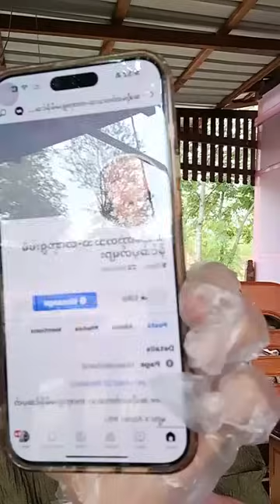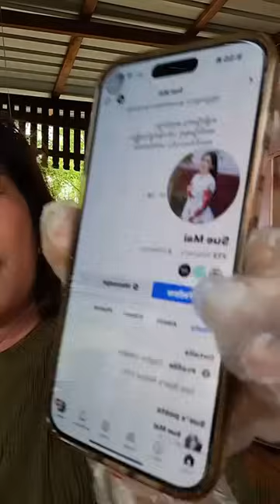(၃) ရက်အတွင်း တောင်းပန်ဖို့ အေသင်ကို့ကို စိန်ခေါ်ပြီ - တသသ 😱